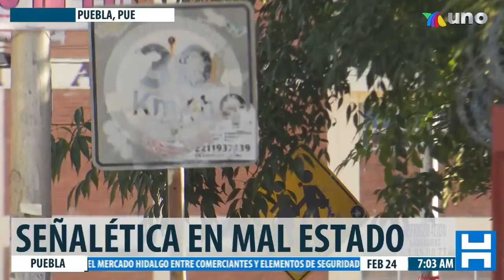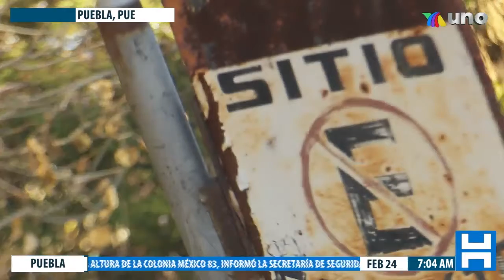Señaléticas viales en mal estado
De esta manera es como permanecen algunas banderolas viales. ¿Usted ha visto señaléticas viales en mal estado? 🚏